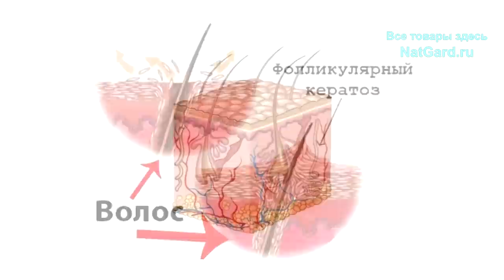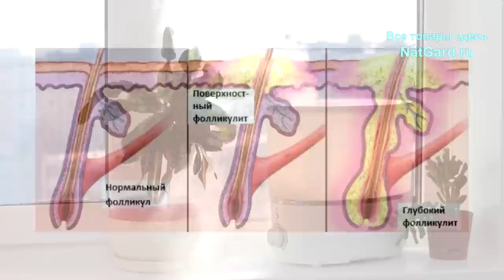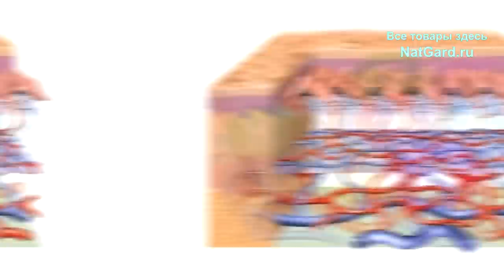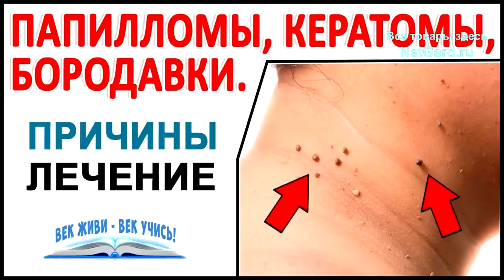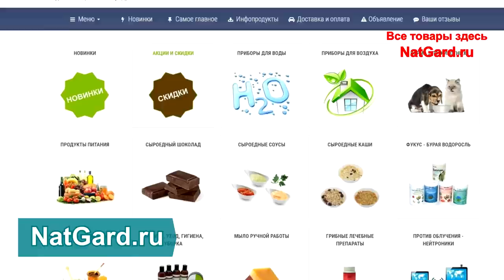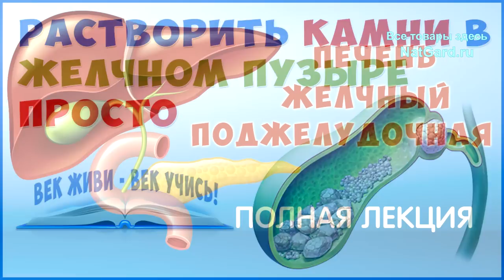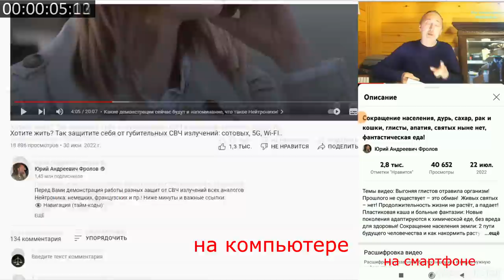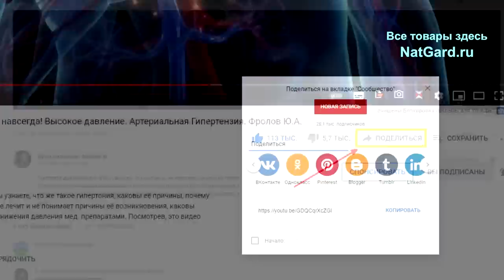СЫПЬ на теле, бугорки, пупырышки на коже: что это, каковы причины и как устранить?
Что это за пупырышки, бугорки на коже? Почему возникает ЭТА "гусиная кожа"? Стоит ли бояться этого явления и что с этим делать? Как не допустить? Видео важное и полное - смотрите от А до Я! Ссылки будут в описании под видео, чуть ниже! Перешлите другим!Отзывы о наших продуктах и товарах